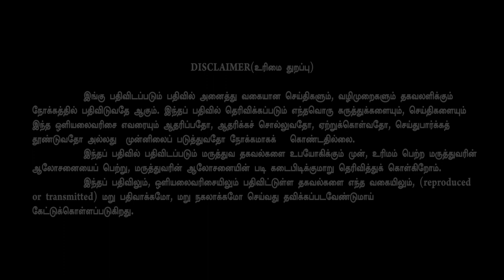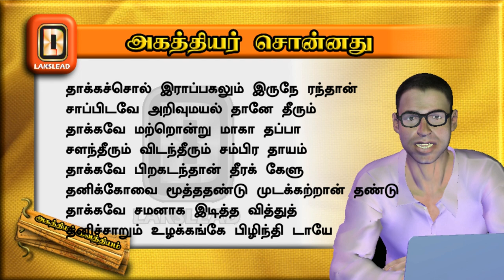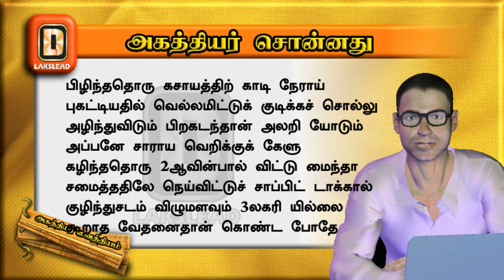AGATHTHIYAR SONNA ARIVU MAYAKKAM THEERA PAKKUVAM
This video is one such explanation of Agathiyar's remedy for good health using simple ingredients that can be referred to in 'AGATHTHIYAR VAITHTHIYAM' (Poem 439 to 442).